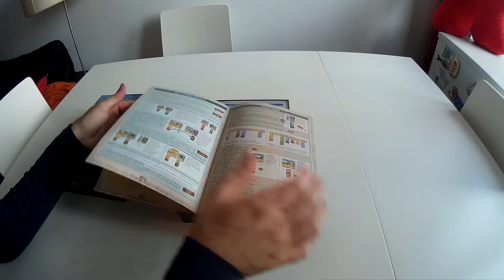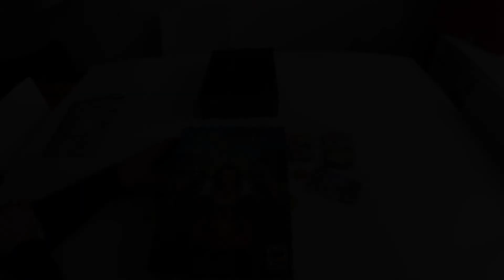MAJESTY | Unboxing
Em Majesty seremos o governante de um Reino com o objectivo de ganhar o máximo de dinheiro e prestígio para, assim, derrotar os Reinos vizinhos. Um rápido jogo com alguma estratégia e onde o mapa de locais pode ser personalizado em conformidade com a dificuldade pretendida.